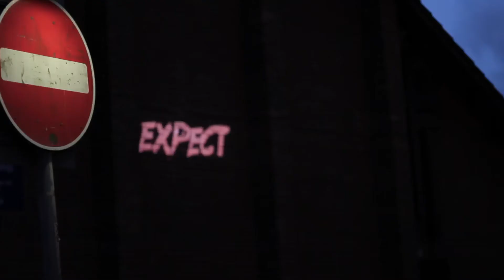Warrior Liverpool 2012 Kit Tease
Take a look at the teaser video as we built up to the new Liverpool football club kit launch by our client Warrior.